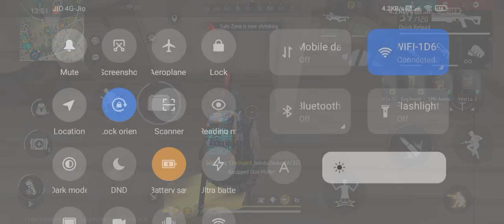Free fire match after OB39 Update